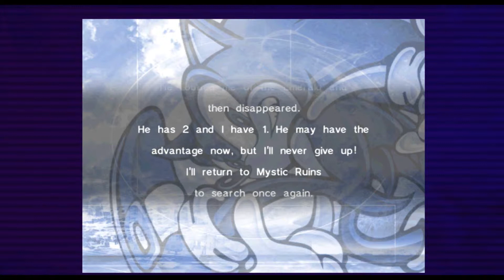Dammit Knuckles! - Sonic Adventure DX - 3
Freezing my ass off to drowning this game is the best!